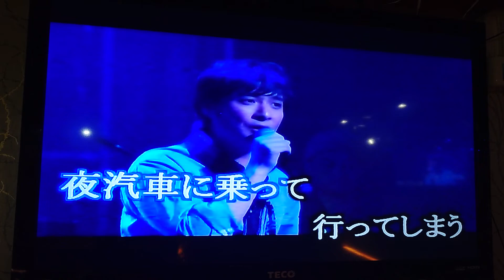Amy翻唱 雪 唄 松原健之 {朱攝影} [富士櫻卡拉OK]環境幽靜歌聲會友。